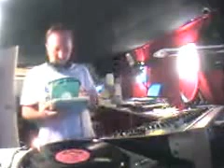Freddy Fresh - Groovetech Radio (2002-10-18)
Freddy Fresh on Groovetech Radio in 2002

Born in Minneapolis, Minnesota, USA on March 29, 1963. Freddy has had quite a far reaching career in both the underground New York Hip-Hop scene and the modern electronic European/USA techno scene.

Founder of the labels Analog Records USA, Analog UK, Boriqua, Butter Beat Records, Electric Music Foundation, Howlin' Records, Socket and a new one started in 2007, Stark Ravin' Records.

These sets were were originally streamed in real media in the early days of online streaming radio. Unfortunately, you'll have to excuse the poor quality.